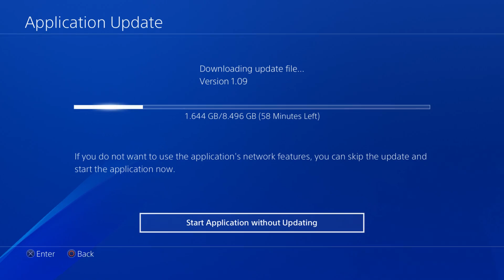Let's Play Bloodborne Part 1 - Iosefka's Clinic, The Hunter's Dream, Central Yharnam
My first FromSoftware game. Probably the only one I had any real interest in due to its aesthetic and finally dedicated myself to play through it. So here it is. Uh, yeah, that's it. Enjoy!

Bloodborne (from playstation)
Hunt your nightmares as you search for answers in the ancient city of Yharnam, now cursed with a strange endemic illness spreading through the streets like wildfire. Danger, death and madness lurk around every corner of this dark and horrific world, and you must discover its darkest secrets in order to survive.